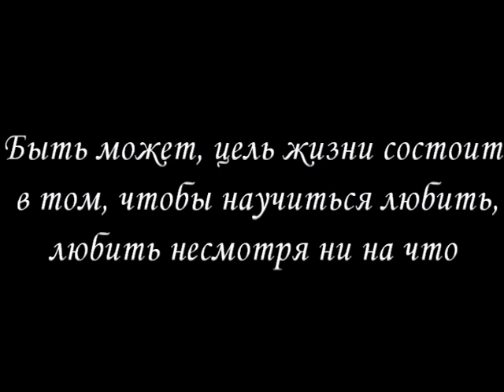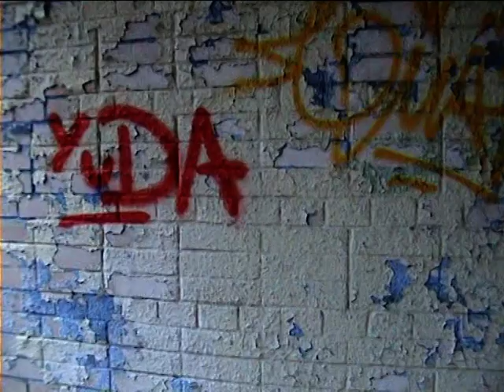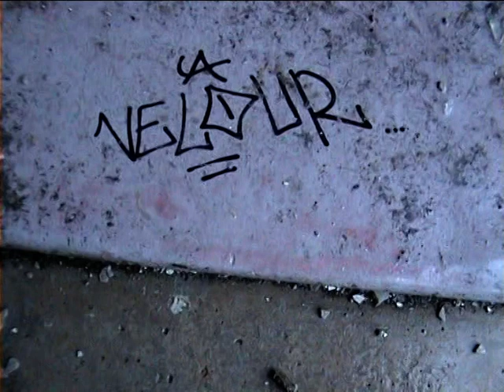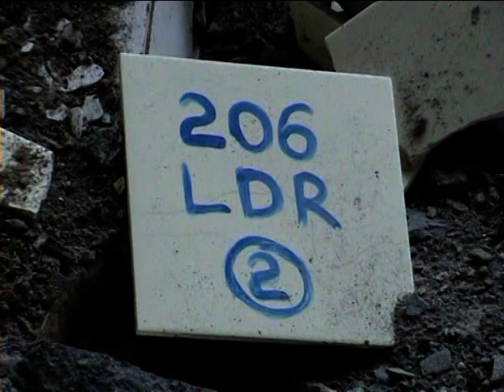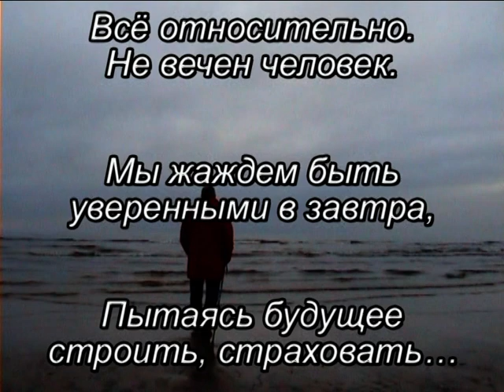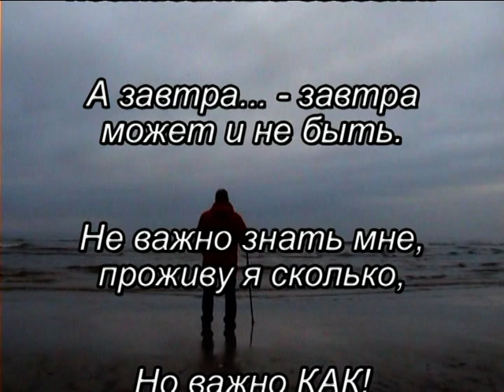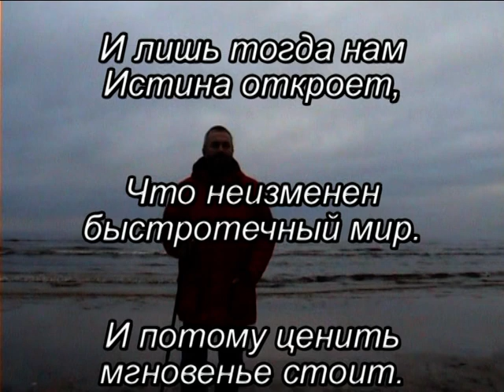Странник Сталкер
Странник — фантазия на фильм "Сталкер"